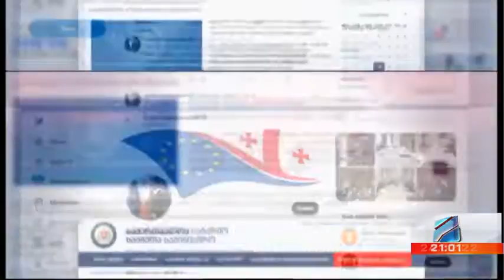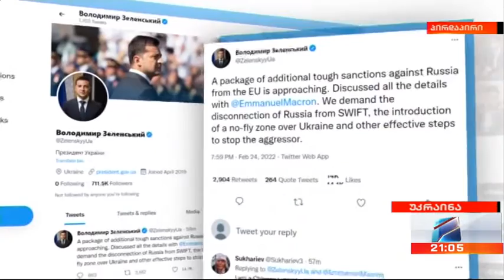უკრაინა-რუსეთის ომი-ვ.ზელენსკი; კურიერი 21 საათზე 2022.02.24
უკრაინა-რუსეთის სამხედრო ინტერვენცია; დავით ცაგარელი კიევიდან უახლეს ამბებს გაგვაცნობს;ვოლოდიმირ ზელენსკი მიართვა მოსახლეობას